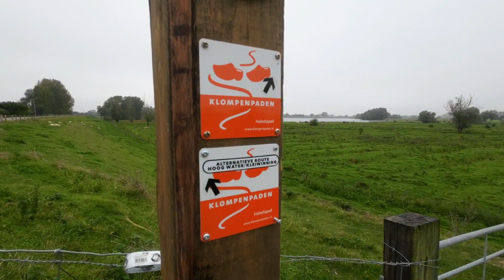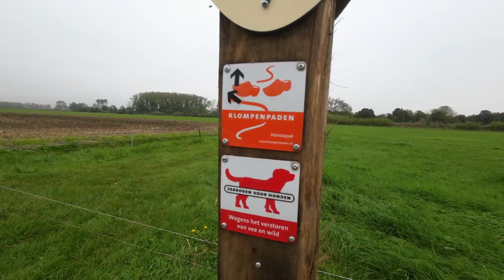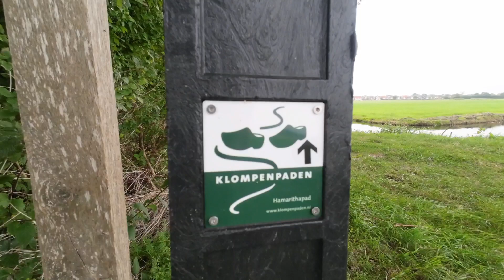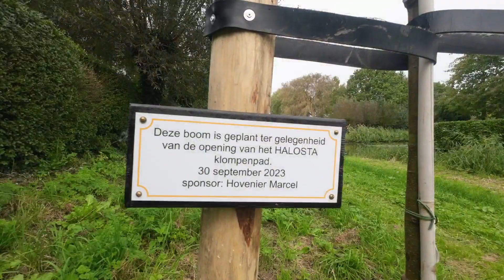Halostapad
Het Halostapad is één van de twee klompenpaden die in de afgelopen weken geopend zijn. De parkeerplaats bij het startpunt is 's zondags vroeg in de morgen nog vrijwel leeg. Bij terugkomst is dat wel anders. Ik ga achter het startpaneel direct de dijk af en loop een stukje door de uiterwaarden van de Afgedamde Maas. Het is het begin van een echt klompenpad: uiterwaarden, dijken, akkers, weilanden, alles kom ik tegen. De stukken asfalt vind ik niet zo'n probleem, ik telde slechts één auto. Helaas was er onderweg niets geopend, zondagsrust in de Bommelerwaard. Wat mij betreft een prima nieuw klompenpad, ik heb me nergens verveeld.

Wanneer je mijn filmpjes leuk vindt en je gunt me een kop koffie, of je wil me ondersteunen: